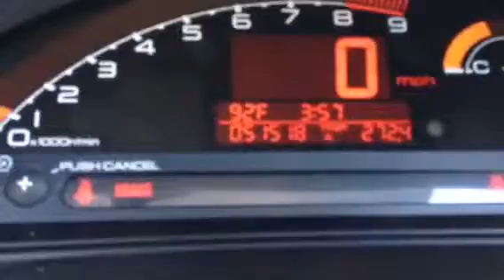2006 Honda S2000 review by Ronnie Barnes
2006 Honda S2000 review by Ronnie Barnes at Lagrange Toyota Call